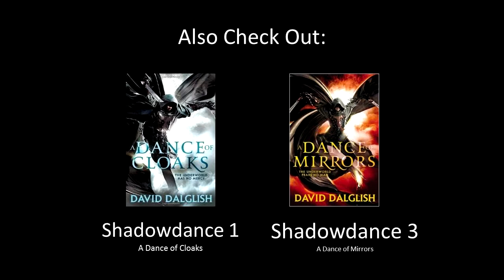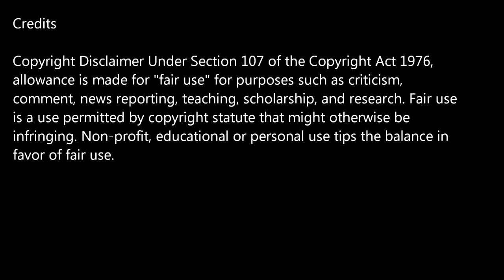Quick Book Reviews - A Dance of Blades Shadowdance 2 by David Dalglish NO SPOILERS